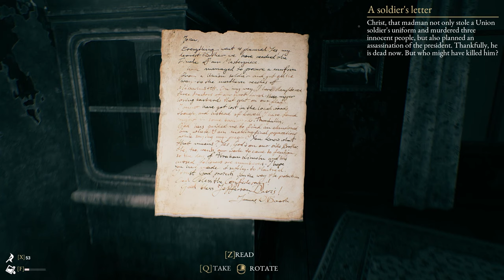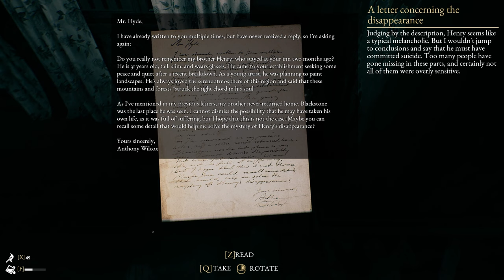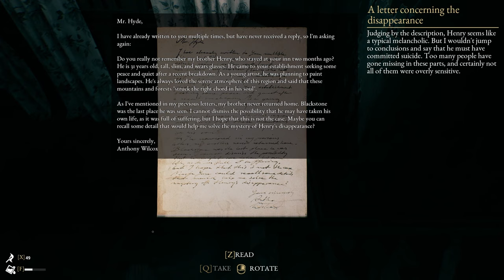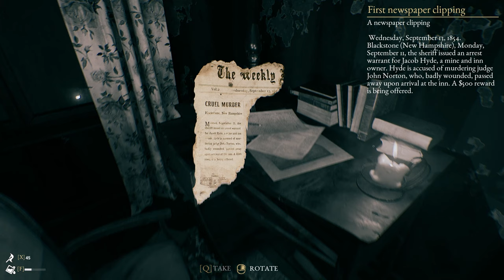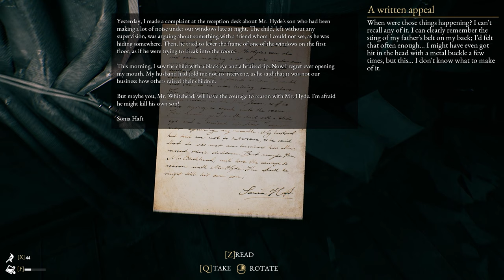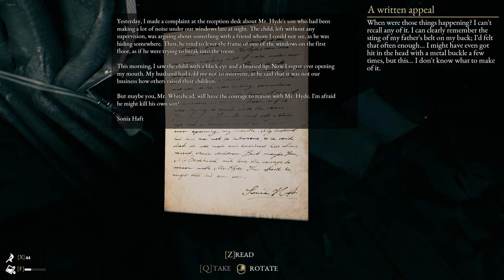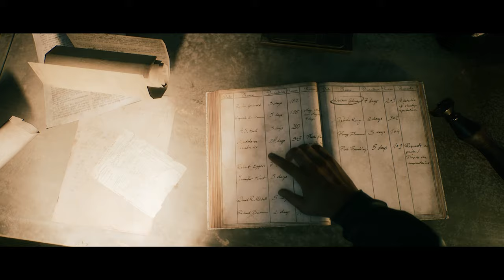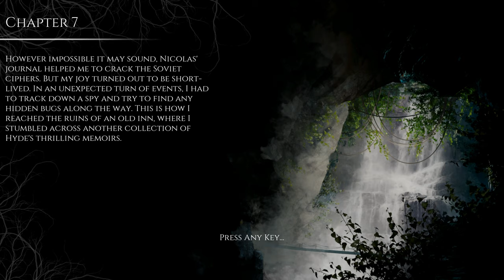The Beast Inside (Ep. 7 – Blackstone Inn Part 2)